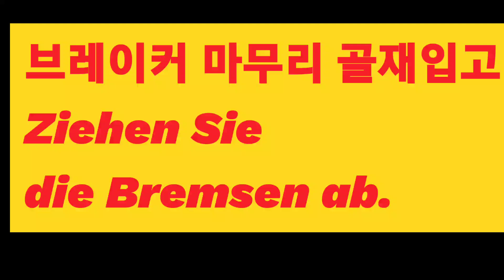아산 010-3777-5832 브레이커 마무리 골재입고 Brake-End-Boden-Wiederauflage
☆충남 아산시 건설중장비 임대업 아산포크레인입니다. 모든 부대토목,조경업,석축공사,토사매립,개인작업
성심성의껏 최선을 다해서 시공 해드리겠습니다~^^